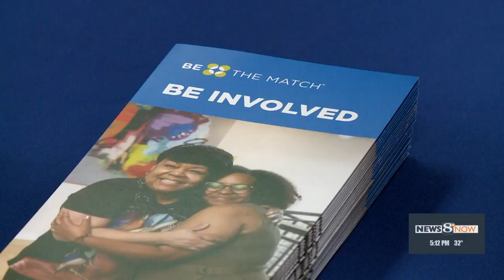Mayo Clinic Health System Partners with Be The Match